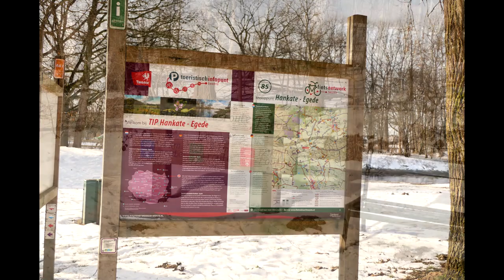Great Cormorant eats Big Pike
Esox lucius
Northern Pike
Great Cormorant
Phalacrocorax carbo
fishing